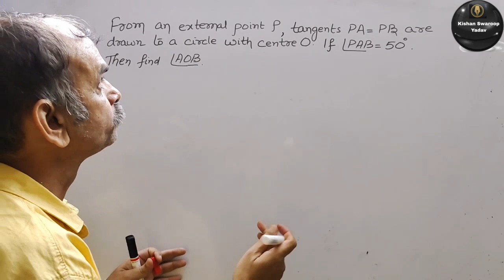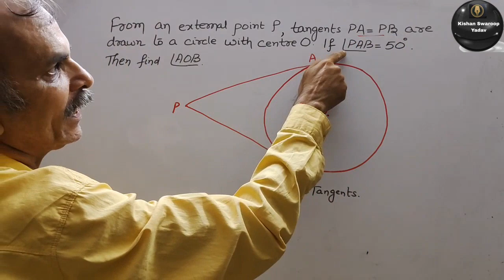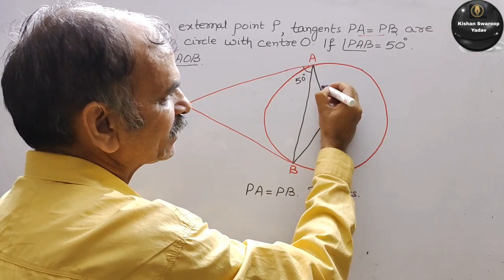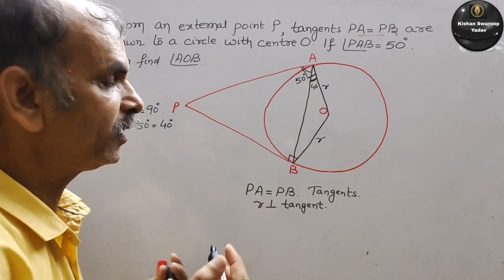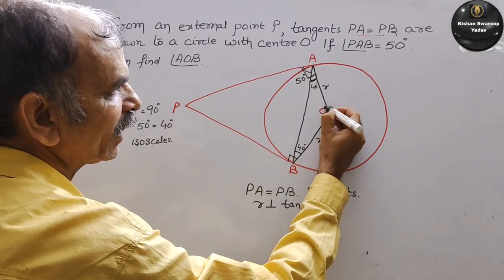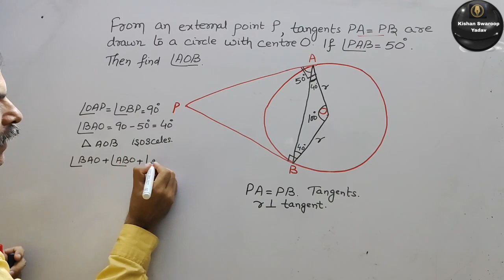RD Sharma Class 10 EX 8.2 Q 23: From an external point P, tangents PA=PB are drawn to a circle with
RD Sharma Class 10 EX 8.2 Q 23